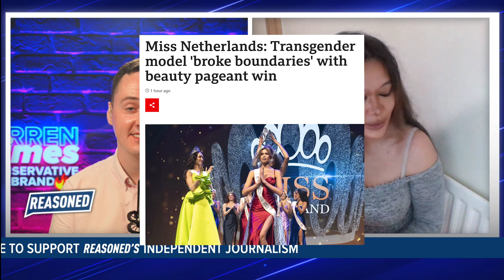Women OUTRAGED Over Trans Miss Netherlands